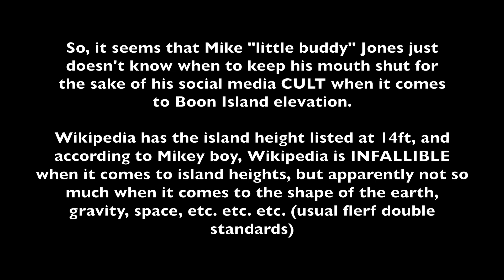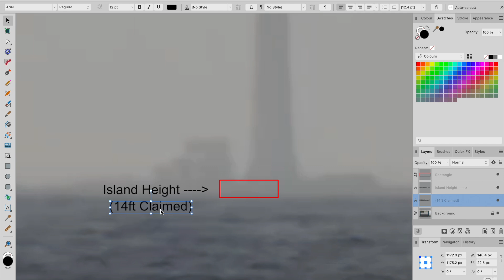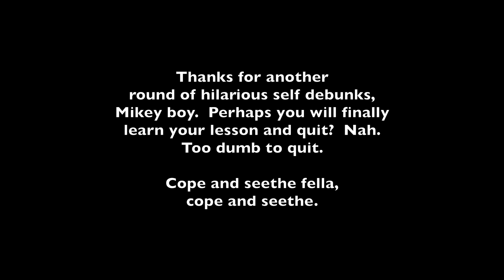Mike "Little Buddy" Jones Just Can't Keep it Shut - Boon Island Destroys Flatopia Part 2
So, it seems that Mike "little buddy" Jones just doesn't know when to keep his mouth shut for the sake of his social media CULT when it comes to Boon Island elevation.

Once again, his priest's OWN SOURCE debunks his silly claims.